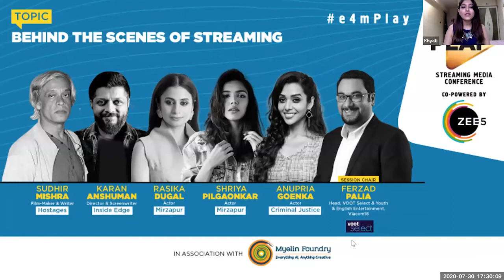Behind the Scenes of Streaming